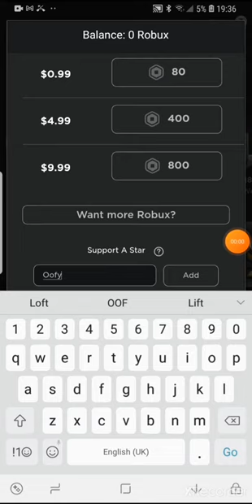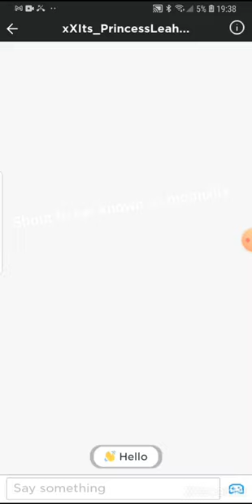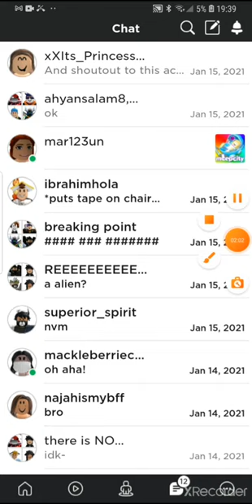me buying robux NO looking at my credit card!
Hehe 800 BOBUX